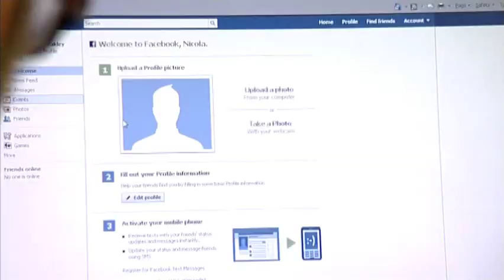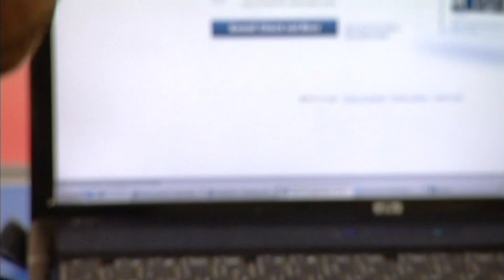Henshaws Northwest Tonight